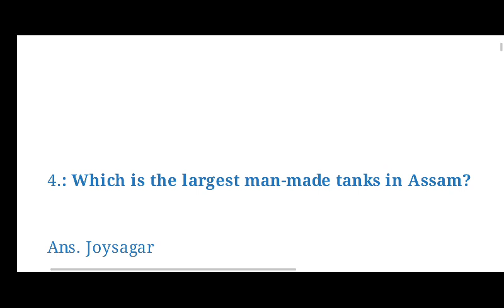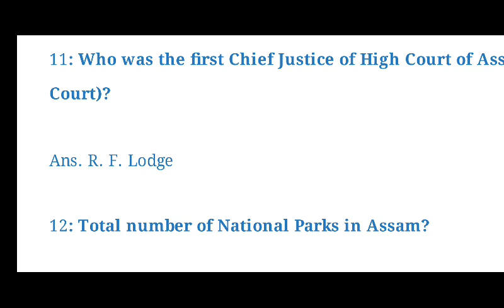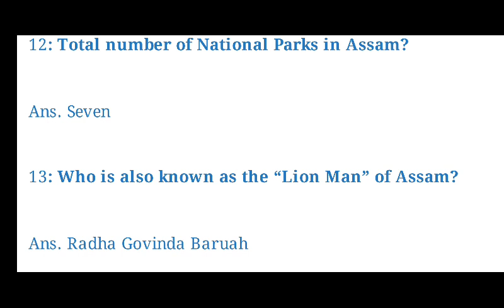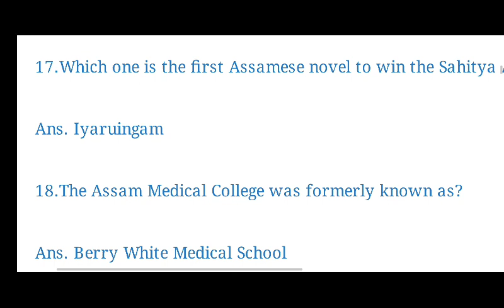Most important repeated questions for Assam Competitive exam